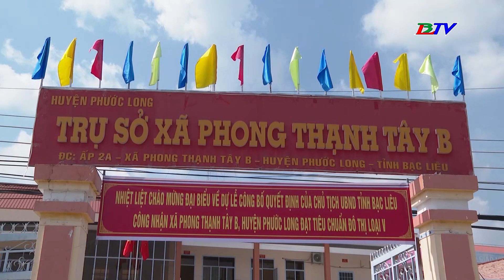Công nhận xã Phong Thạnh Tây B là đô thị loại V